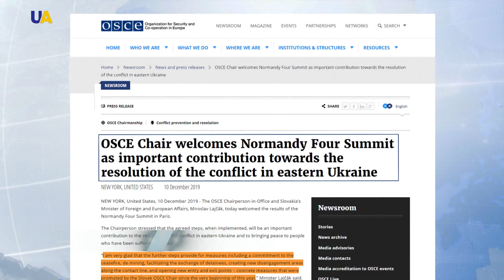Выпуск новостей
Смотрите в этом выпуске:
- Продление действия закона "Об особом порядке местного самоуправления в отдельных районах Донецкой и Луганской областей" готовится рассмотреть Верховная Рада на заседании завтра.
- В ОБСЕ приветствуют шаги, согласованные на Нормандской  встрече.
- Не вмешиваться в американские выборы и  урегулировать конфликт с Украиной призвал министра иностранных дел России президент США Дональд Трамп.
- Сюжет на российском телевидении о том, что якобы украинский истребитель сбил "Боинг" МН17, назвали просто ошибкой.
- Самые крупные военные учения за последние три десятилетия проведут в Европе Соединенные Штаты.
- Освобожденные политузники Кремля приехали в Латвию на реабилитацию.
- Увеличить прожиточный минимум предложил Кабинет министров Украины.
- Ещё одно тело опознали в Одессе, где в результате пожара погибли 12 человек.
- Транспортный хаос в Париже! Длина пробок достигает пятисот километров.